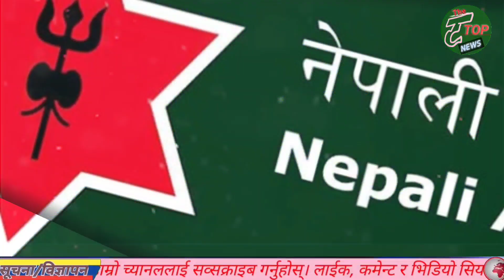नेपाल प्रहरी र नेपाल आर्मीमा जागिर खुल्यो | Job Vacancy | Nepal Police | Nepal Army | The Taparitop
Please share your Opinion throughout our comment section about This videoY. In The Taapritop You Tube Channel  You can watch News, Interview, Riview of movies . You Can Catch also On:-
Web
Location
The Taparitop

news nepall
nepali samachar
today nepali news
taparitip news
# inside nepal news
all nepal news
# news 24
# Kantipur news
galaxy news
image news
prakash saput
sagarmatha news
# taparitop news
AP 1 news
# NTV NEWS
Abp news
aveneuws news
kantipur HD news
all nepal news
BBC News
laligurans news
youtube news
news Nepal
filmy news
sports news
# entertainment news
Mechikali khabar
bhagya Neupane
Praksh Saput
Smart Khabar
Sutra TV HD
inside nepal news
Anand Nepal
Bishow Ghatana
News Nepal TV
Nepal post
NI news
YAHO Television HD
HTP khabar
Khoj Online
Onlinetv nepal